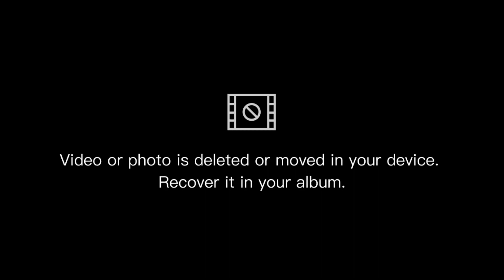MissDiana в ЮЛА лагере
Танцевальная школа ЮЛА этим летом поехала в спортивный лагерь! Очень круто провели там время!
СМОТРИМ!